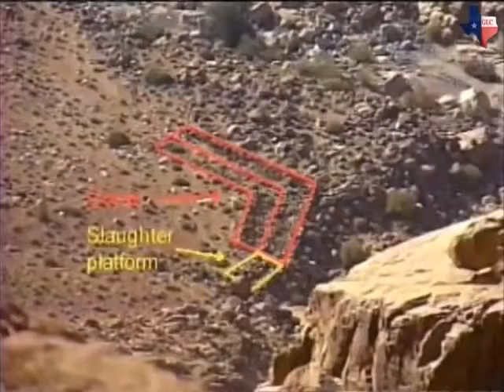True Mountain of God - Exodus of Moses & Israelite :: Part 3 of 8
[Acts 7:36-40] He [Moses] led them out, performing wonders and signs in the land of Egypt, and in the Red Sea, and in the wilderness [of Midian/Saudi Arabia] forty years. Here is the one [Muhammad] whom Moses mentioned to the Israelite, ‘God will raise up for you a prophet [Muhammad] like me from your brothers.’ He [Moses] was in the assembly in the wilderness with the angel who spoke to him on Mount Sinai, and with our ancestors; and he received living words to pass on to us. But our ancestors refused to obey him. Instead, they rejected him and turned back to Egypt in their hearts. They told Aaron, 'Make us gods who will go before us. As for this fellow Moses who led us out of Egypt - we don't know what has happened to him!'